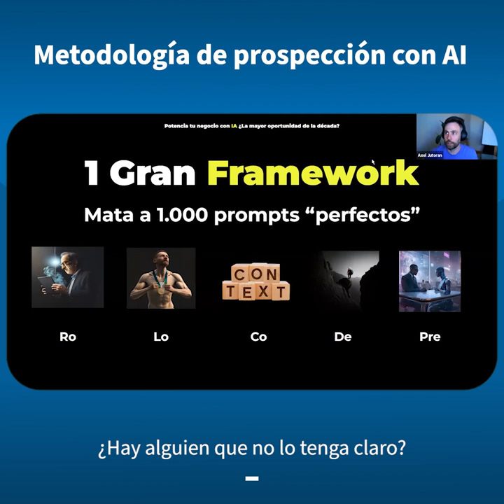🔥 La mejor Metodología de prospección con AI en 2024 - Curso SDR Primera Reunión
Este es un fragmento de nuestro curso de SDR de Primera Reunión, obtén más información del curso en: